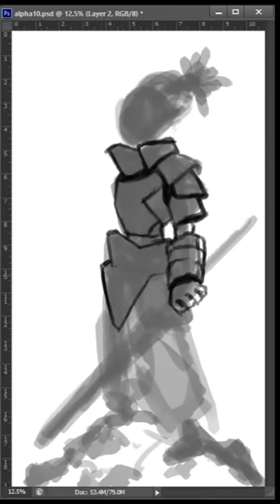Sketchbook Pg2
I hope you like my digital sketchbook; if you have any critiques or want to show me some love, drop me a line.